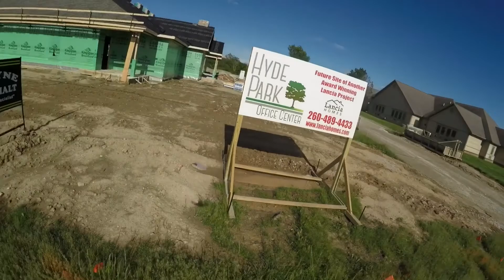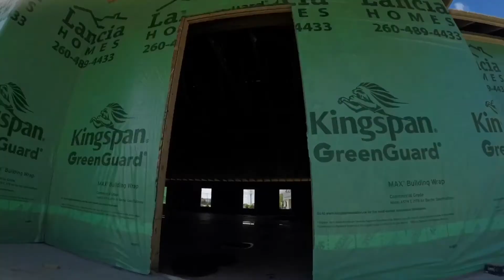FPV at Lancia Homes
When to the new edition to the Lancia Homes they are building and flew my Blade 250 Vortex

Gear:
Blade Vortex 250 Pro
Spektrum DX9
4s 1300MAh 80C
Prophet Sport Quad Charger